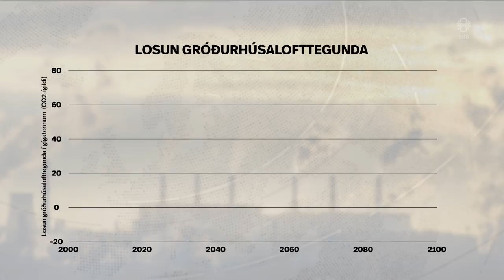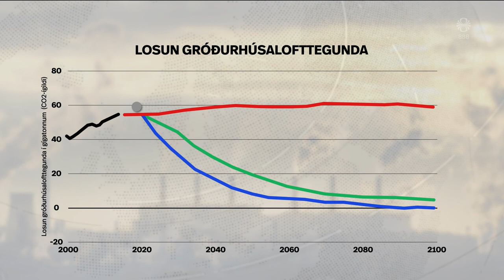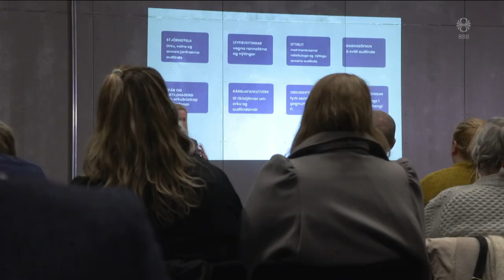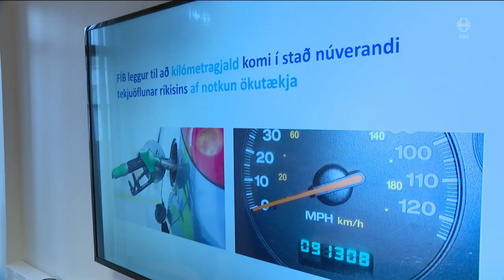Fréttir - 21. mar 2023